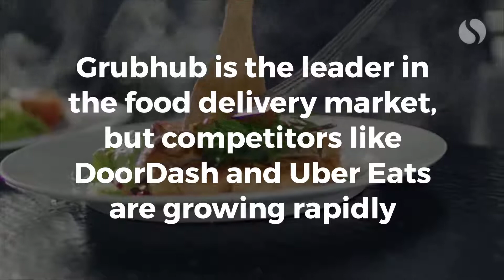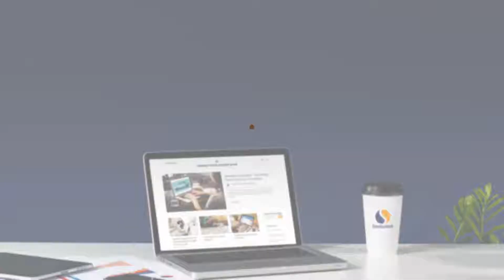Who's Challenging Grubhub?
Grubhub is the leader in the food delivery market, but competitors like DoorDash and Uber Eats are growing rapidly. In the past 18 months, traffic to Grubhub and its subsidiaries has remained stagnant.

However, traffic to doordash.com grew from 3.7M monthly visits in January 2017 to more than 8.5M in June 2018. During the same period ubereats.com grew from 1.65M visits to 4.14M.

Both brands are utilizing specific SEO tactics to close the gap. DoorDash is utilizing QSR related keywords such as “taco bell delivery”. Uber Eats is focusing on geo-specific keywords like “uber eats los angeles”.

Hungry for more? Get your insight fix at SimilarWeb.com!